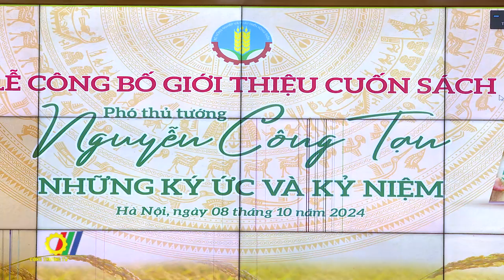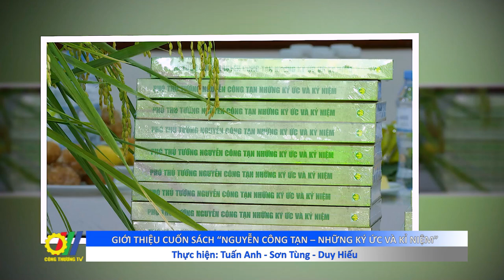Giới thiệu cuốn sách “Nguyễn Công Tạn – Những ký ức và kỉ niệm”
Tại buổi giới thiệu về cuốn sách “Nguyễn Công Tạn – Những ký ức và kỉ niệm” do Bộ Nông nghiệp và Phát triển Nông thôn tổ chức, Ban Tổ chức cho biết, “Cố Phó Thủ tướng Nguyễn Công Tạn là một trong những người đã tạo ra nền móng cho ngành nông nghiệp phát triển sau đổi mới để về sau cứ từ nền móng đó mà phát triển”…